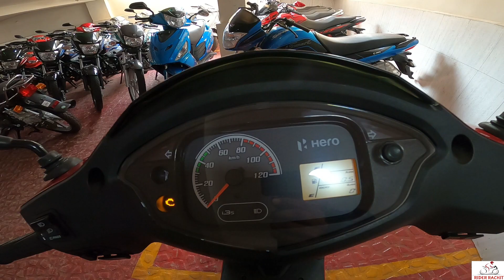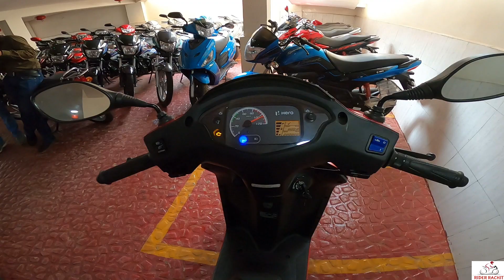Hero Destini 125 BS6 | 2020 | BS6 Hero Destini 125 Fi - Walkaround | Price???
This Scooter gets some more additions apart from the new Programmed FI engine. We review this Scooter in detail.

Ex-Showroom Price with colors at Bilaspur  (CHHATTISGARH).
It Comes With 2 Variants.

DRUM BRAKE SHEET METAL WHEEL - FI   INR 65,650
DRUM BRAKE ALLOY WHEEL - FI - VX          INR 69,600

No of New Colors Available- 6

In this video ,I have explained all the features and specifications  in Hindi
I have elaborated all the details as follows :--
Design
Engine
Power and performance
Tyre's
Brakes
Suspension
Meter Working
Headlight

Thanku
Hero Dealer
Bilaspur Chhattisgarh

Don't Forget to "Connect" and "SHARE"

✔"FOLLOW ME"